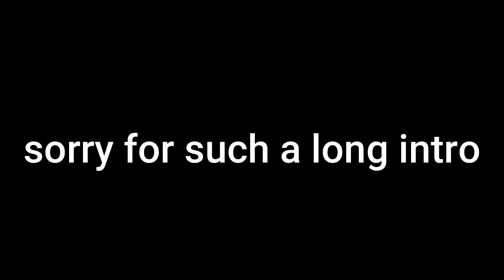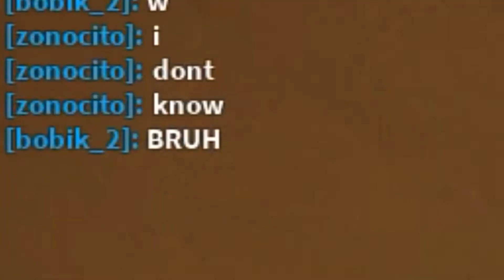Candy Cutlass is ACTUALLY Balanced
Candy Cutlass isnt actually really that great. Its only good in some situations but not good in general